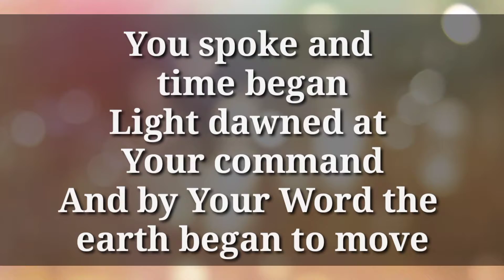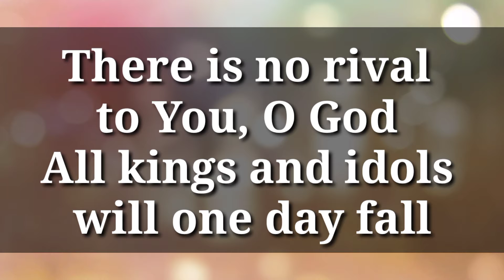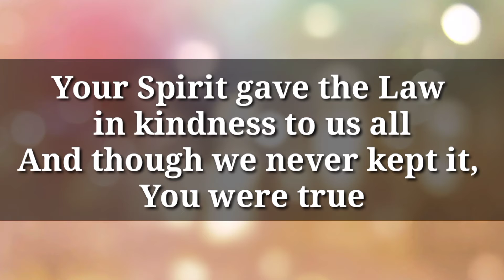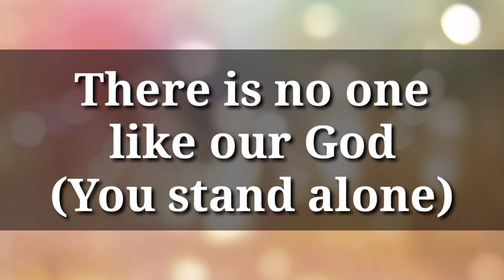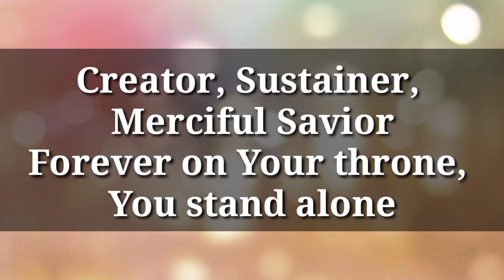You Stand Alone By Sovereign Grace Music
Hoping that it will serve a significant part for our edification.